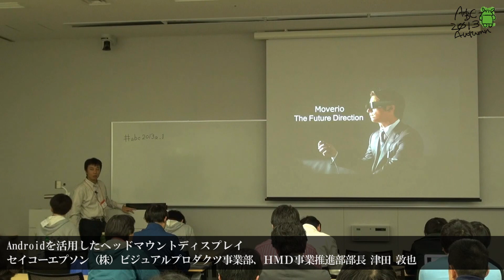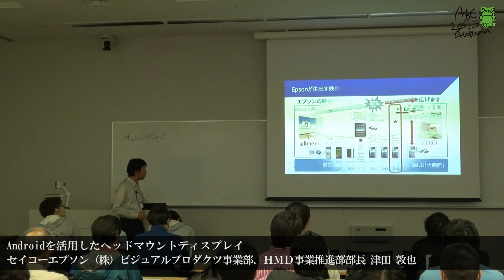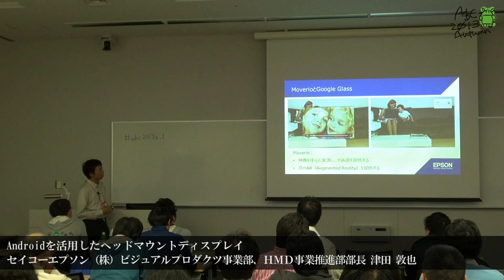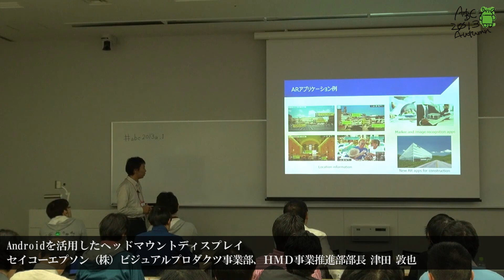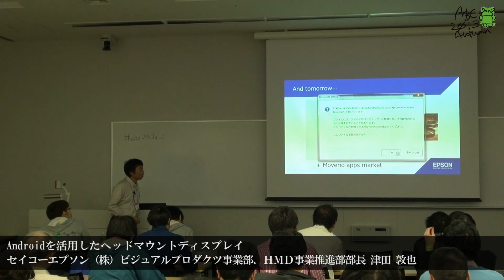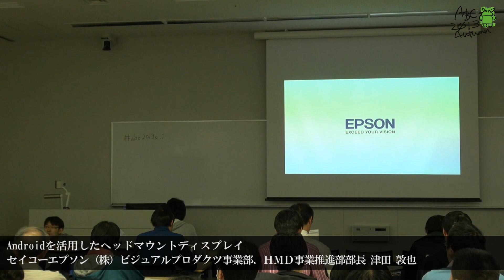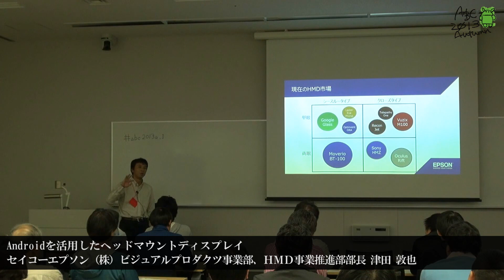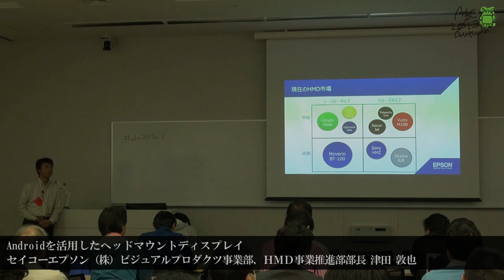Androidを活用したへッドマウントディスプレイ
【 講演者 】
津田敦也
セイコーエプソン（株）ビジュアルプロダクツ事業部、ＨＭＤ事業推進部部長
入社以来、携帯電話向け液晶、有機ＥＬディスプレイの開発、設計に携わる。徹底した小型、低パワー技術にこだわり、常に業界の先端を行くものづくりを実践。 ２０１１年には、セイコーエプソンが誇るデバイス技術、光学技術を応用したシースルーモバイルビューワーＭＯＶＥＲＩＯを商品化。
現在は、ＨＭＤ事業推進責任者として新規事業領域の開拓に取り組む。

【 講演内容 】
拡張現実を実現するヘッドマウントディスプレイ「MOVERIO」に活用された技術のご紹介、シースルーを可能にしたMOVERIOによるサービス拡大の可能性をご紹介します。

【 詳細情報 】
トラック会場1:多様なデバイス